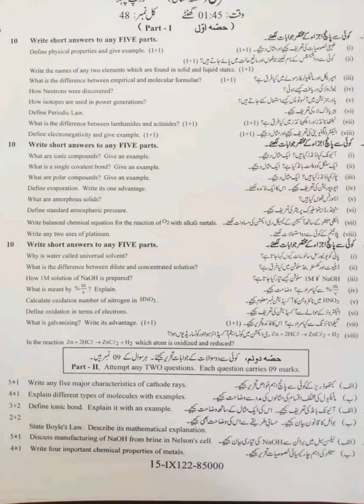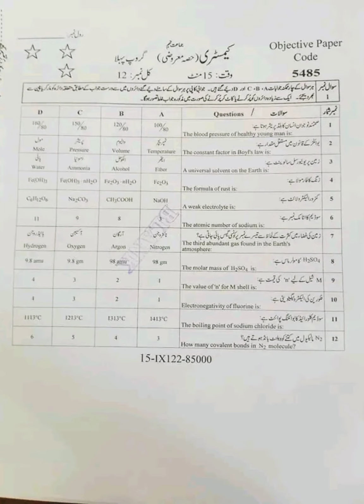Chemistry Morning Time Paper 2022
Chemistry 2nd Time Paper  Guess 2022
9th Chemistry All Board Papers 2022
 Pak Study Paper 10th Class
New Date Sheet 2022
New Date Sheet 10th Class 2022
pak Study ka Paper kb hu ga
10th Pakistan study postponed
Hasham Arts
 Chemistry Class 9 Important Short Questions 2022
9th Class Chemistry Important Short Question 2022